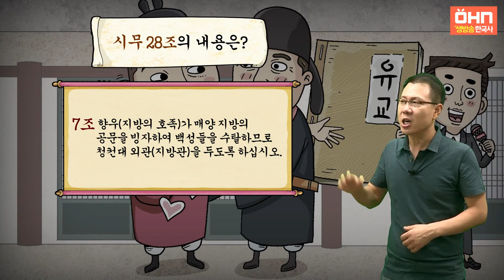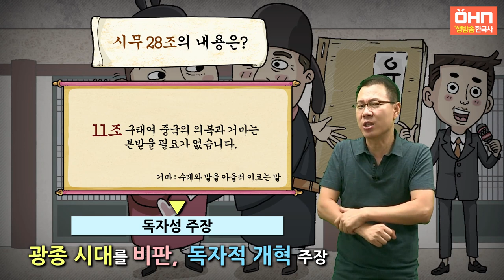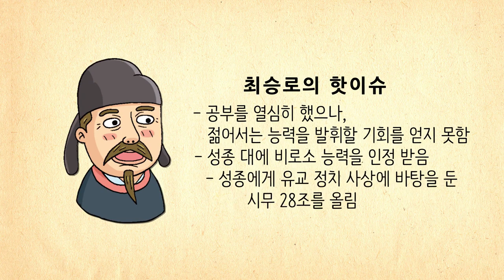[생방송 한국사] 고려 - 04. 최승로